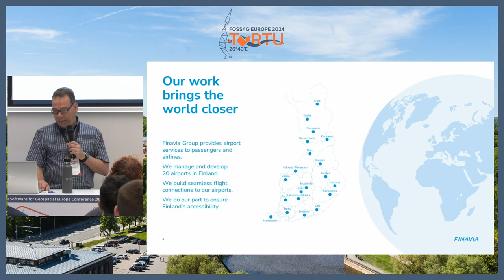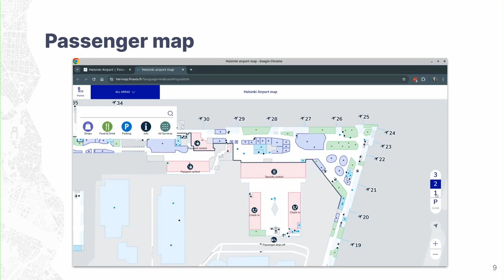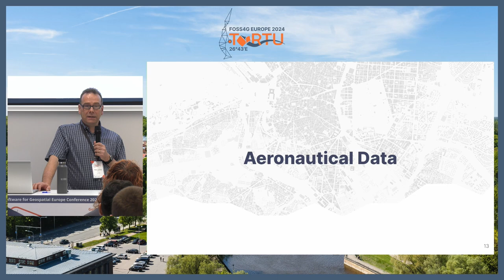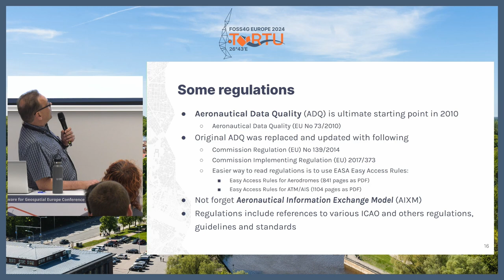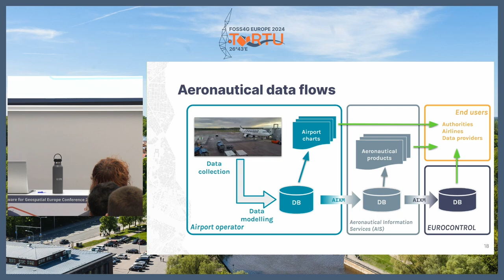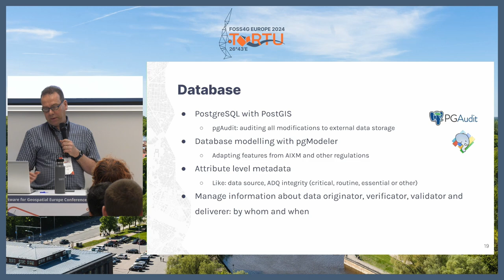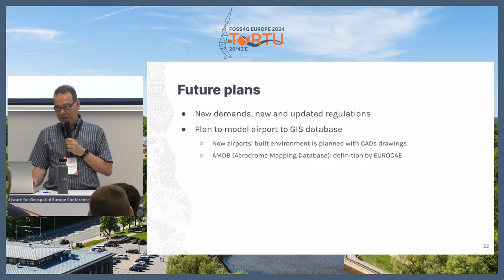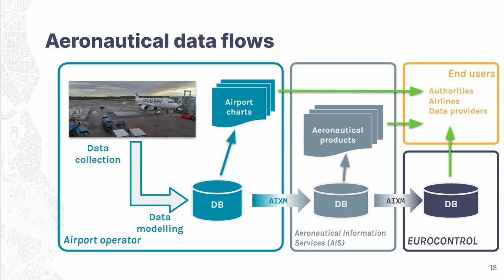FOSS4GE 2024 | Managing airport data with Open Source Software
Airport is a very demanding environment to build, maintain and operate. Busy airports are operated 24/7 every day. Safety and security of the passengers, crew and aircrafts are crucial for airport operators. Almost all activities in airports are also regulated by international and national officials. Nowadays the importance of geospatial data is growing for airport operators to efficiently manage airports inside and outside. In this presentation, we will show how FOSS4G software is used today to manage geospatial airport data and what are near-future challenges.

First impression of smooth air travelling will start with when a passenger arrives at the airport: how to arrive with public transport or where I can park my car? Before entering the aircraft, passengers like to easily check-in, pass security checks and then use various services, like restaurants, shopping, restrooms and other services. Airport outdoor and indoor maps are key tools for passengers to travel from outside the airport to the gate of the aircraft. We will show how to maintain a PostGIS database with QGIS, how to share necessary information with Geoserver and how maps are delivered to passengers to different devices.

Airport operators are mandated to collect, maintain and deliver aeronautical data of the airport. Aeronautical data is a key part of the creation of aeronautical information products which include both digital data sets and a standardised presentation in paper and electronic media. We will show how airport operator will collect and maintain aeronautical data in PostGIS database with QGIS.

Airports are constantly developing and airport data management is under constant development. New regulations are coming and airport operators need to manage their operations cost effectively. We will discuss possible future development projects, like Foreign Object Debris (FOD), aerodrome mapping database (AMDB) and Obstacle management.

Pekka Sarkola

Room: GEOCAT (301) @ 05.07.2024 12:00:00